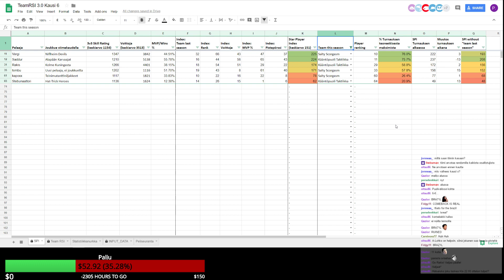3xPM RLL6: Kääntöpuoli Taktiikka vs. Salty Scorgasm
C-lohko, 3. kierroksen runkosarjaottelu.
Selostamossa Poro ja Qazior.